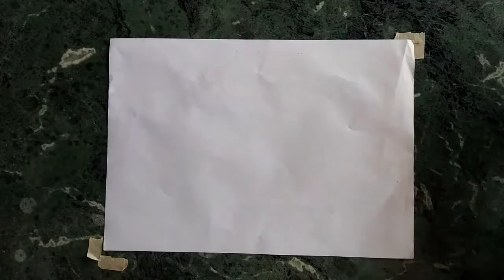How to make thread and stamp painting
This is a good and simple painting to make.

It used for decorating your room and home.

Very cool and nice painting.

I am instructions you to make this paintings.

How to make simple thread panting for beginners.

How to make simple vegetables panting for beginners.